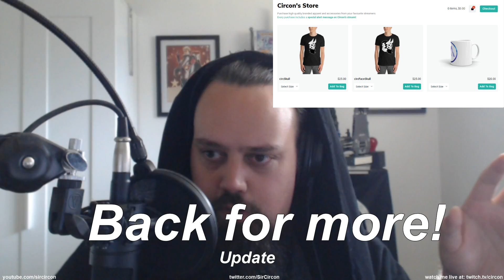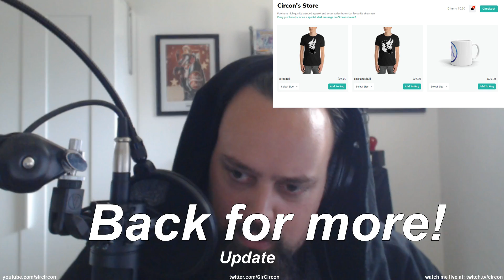Channel Update; Back for more!